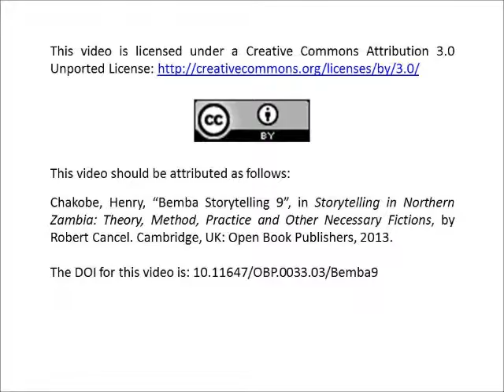Henry Chakobe, "Bemba Storytelling 9".